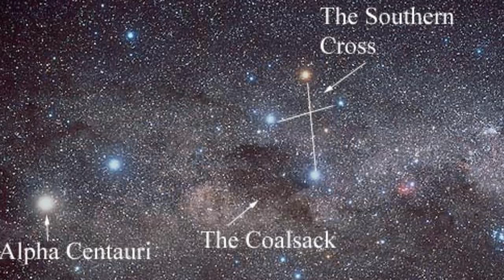В космосе происходит нечто странное. Вспышка сверхновой в Кассиопее и другие события в космосе.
На недавнем вебинаре Алекс Кольер затронул тему загадочных изменений в близлежащем космосе, а именно вспышку сверхновой V1405 Cas. Но если бы это было единственным событием за последние года, а так было еще несколько крупных вспышек в космосе, и судя по всему процесс идет по нарастающей. С чем же это связано?